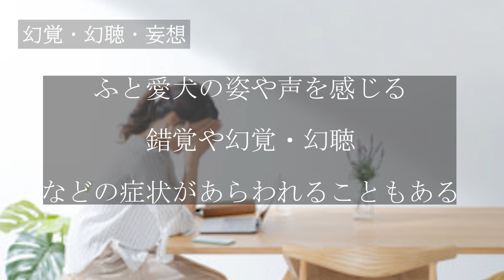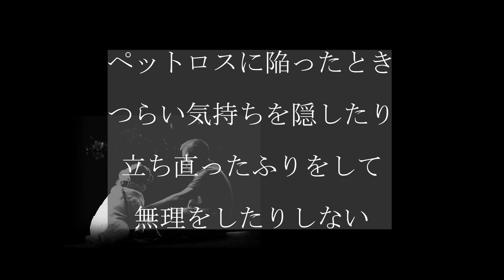【ペットロス】愛犬家住宅 犬 猫 愛犬 愛猫 ペットリフォーム 犬猫のためのリフォーム リフォーム セラフ榎本 株式会社セラフ榎本 ペットロス 埼玉県 東京都 川口市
今回は犬が飼い主に寄り添う理由についてご紹介いたします。

ペットリフォームのご相談、御見積りはセラフ榎本にご用命いただけますよう、何卒よろしくお願い申し上げます。